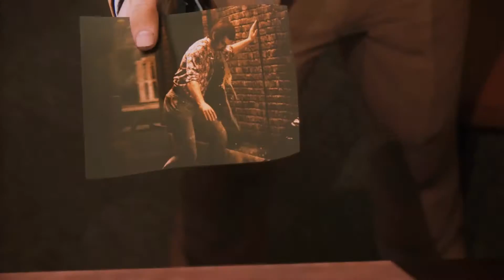► Mafia 3 - Walkthrough HD - Part 9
Publisher:    2K